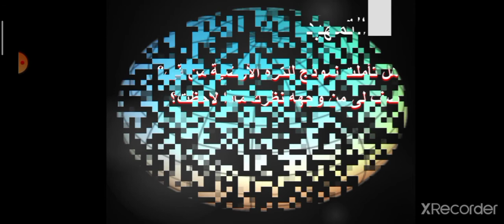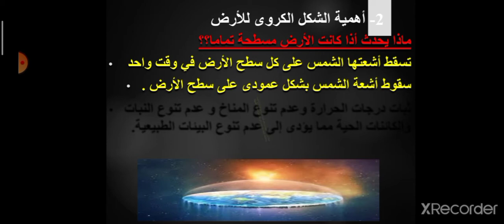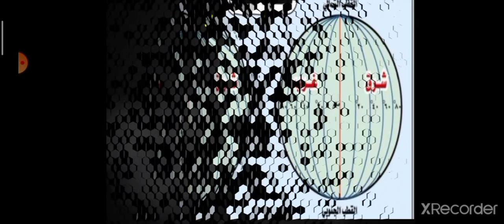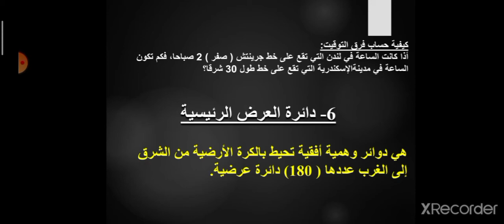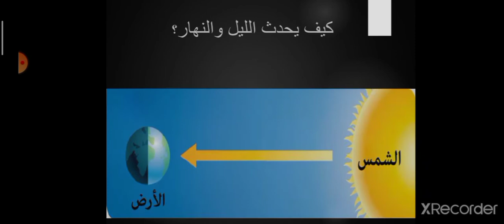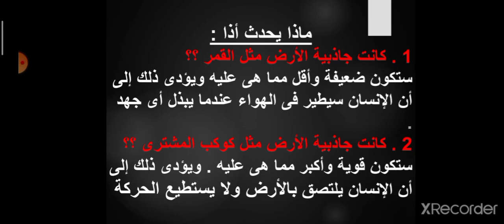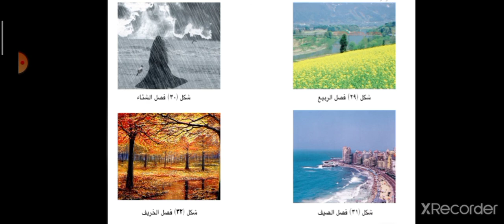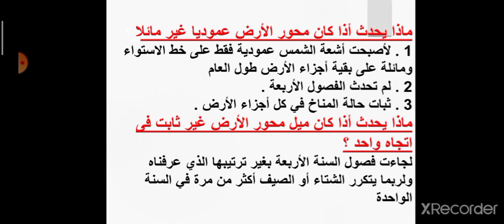الوحدة الثانيه كاملة رحلة الى كوكب الأرض الصف الأول الاعدادى